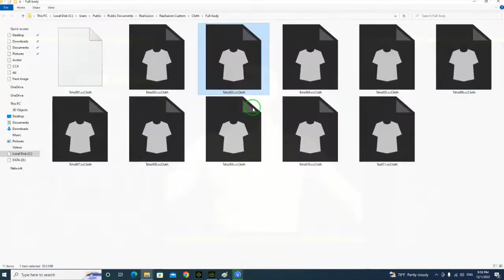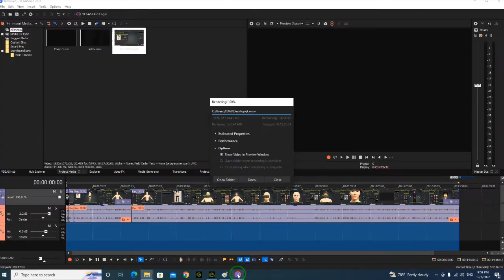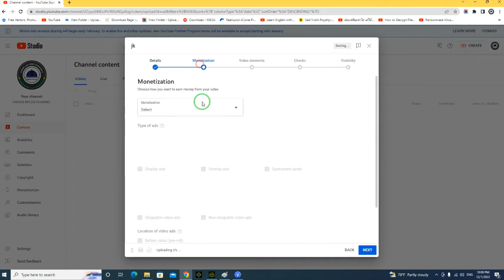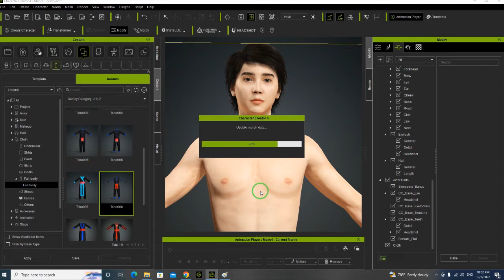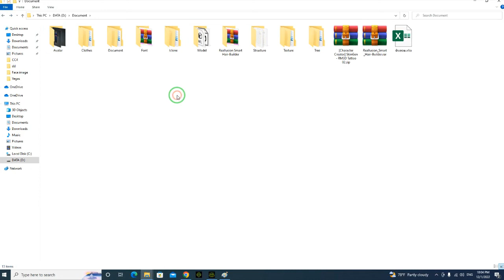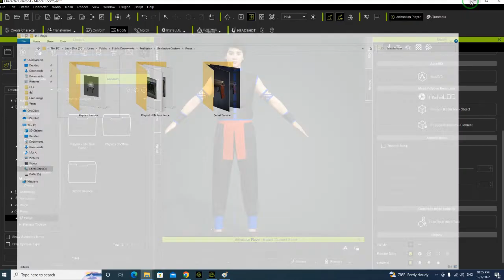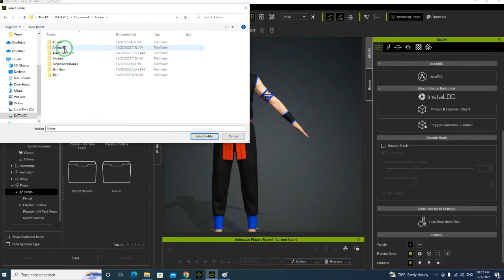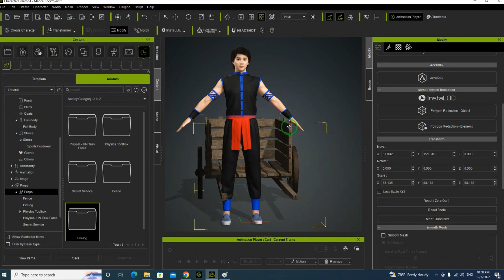Iclone8 import custom content from D drive